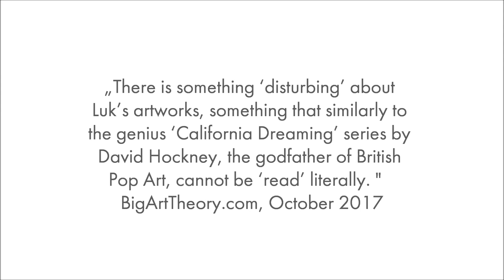Ania Luk selection May 2019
Selection of artworks by Ania Luk, May 2019 - January 2018
Original, emotional, creation, the figurative with geometric abstraction, industrial look, one-off acrylic pieces on canvas.